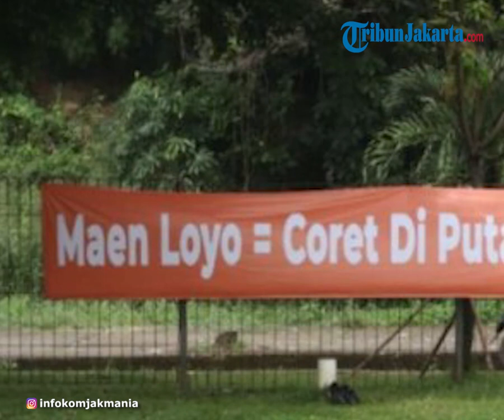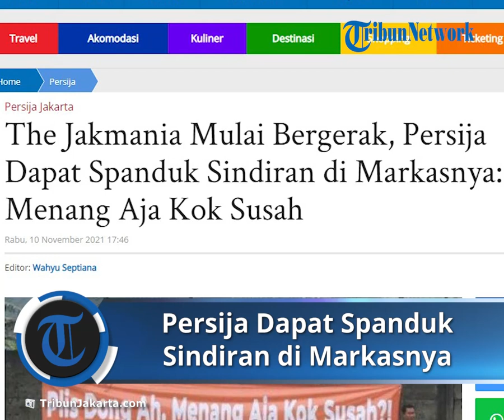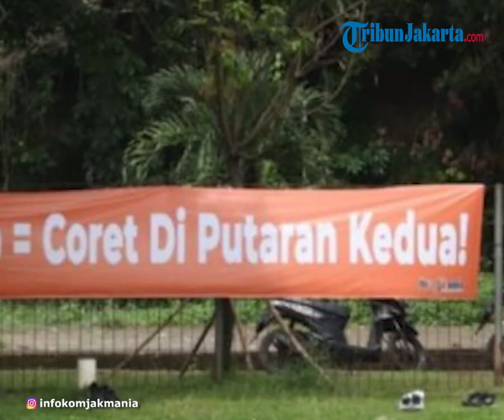Persija Dapat Spanduk Sindiran saat Latihan di Markasnya: Maen Loyo = Coret Di Putaran Kedua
TRIBUN-VIDEO.COM - Persija Jakarta sudah kembali berkumpul dan menjalani aktivitas latihan bersama pada Rabu (10/11/2021).

Latihan yang dilakukan pemain Persija Jakarta dilakukan untuk persiapan menghadapi seri ketiga Liga 1 2021.

Tim Macan Kemayoran menjalani latihan di markasnya yang berlokasi di Sawangan, Depok, Jawa Barat.

Para pemain Persija Jakarta sudah kembali dikumpulkan dan menjalani persiapan latihan di Lapangan NYTC, Sawangan.

Dalam unggahan terbaru di Instagram @Persija menyebutkan latihan digelar pada hari ini, Rabu 10 November 2021.

"Sawangan, 10 November 2021, persiapan menuju Series 3, DIMULAI" tulis unggahan Instagram @Persija.

Sejumlah pemain andalan Persija Jakarta terlihan mengikuti program latihan yang dibuat pelatih Angelo Alessio.

Nama-nama pemain yang sudah terlihat bergabung di latihan antara lain Marko Simic, Riko Simanjuntak, Marco Motta, dan Rezaldi Hehanussa.

Namun ada pemandangan menarik yang terlihat pada latihan Persija Jakarta.

Kelompok suporter The Jakmania tampak terlihat membentangkan spanduk kritikan di tempat latihan tim Macan Kemayoran.

Sejumlah spanduk terpampang dengan jelas di sejumlah sudut lapangan tempat latihan Persija.

"Plis Dong Ah, Menang Aja Kok Susah?!" tulis spanduk yang dibentangkan The Jakmania.

Ada juga tulisan "Maen Loyo = Coret Di Putaran Kedua!".

"Fight Like A Tiger, Play Life A Champion" bunyi spanduk lainnya di sudut lapangan.

Spanduk kritikan yang dibuat The Jakmania diketahui merupakan luapan kekecewaan terhadap hasil yang diperoleh Persija Jakarta di seri pertama dan kedua Liga 1 2021.

Hingga pekan kedua Liga 1 2021 berakhir, Persija Jakarta harus puas tertahan di peringkat sembilan klasemen sementara.

Tim Macan Kemayoran mengumpulkan 15 poin dari 11 kali pertandingan yang dimainkan.

Rinciannya Persija Jakarta berhasil memenangkan pertandingan sebanyak tiga kali, enam kali meraih hasil imbang, dan dua kali kekalahan.

Artikel ini telah tayang di TribunJakarta.com dengan judul The Jakmania Mulai Bergerak, Persija Dapat Spanduk Sindiran di Markasnya: Menang Aja Kok Susah,